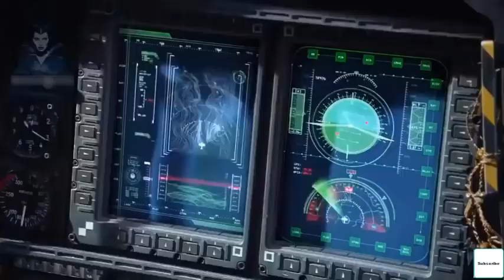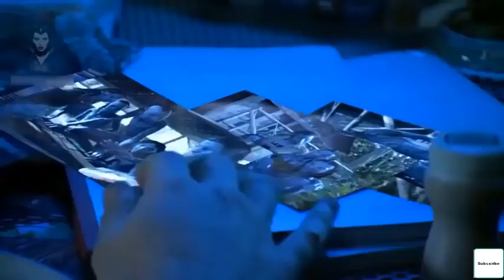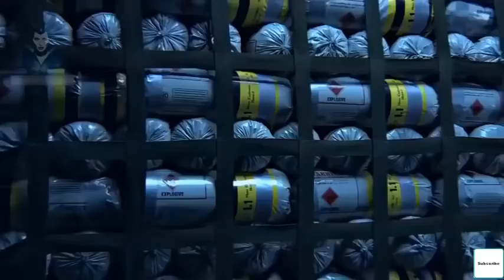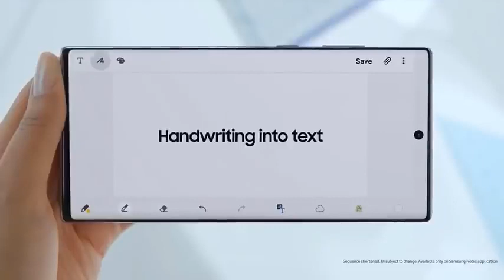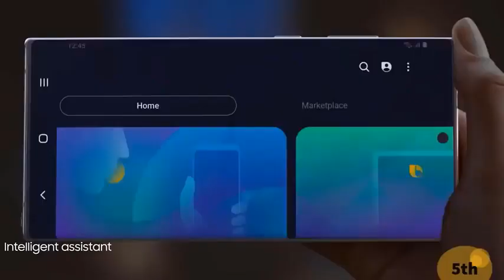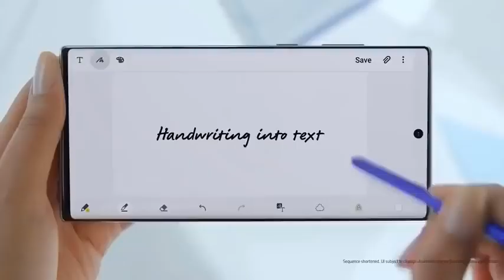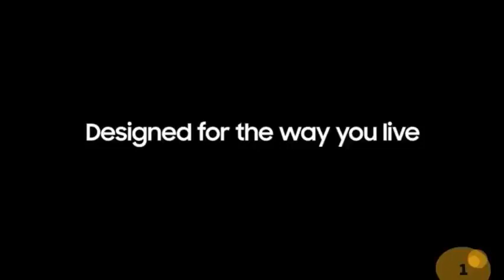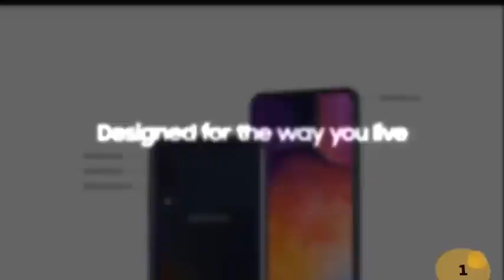James Cameron's Blockbuster Movie || Avatar